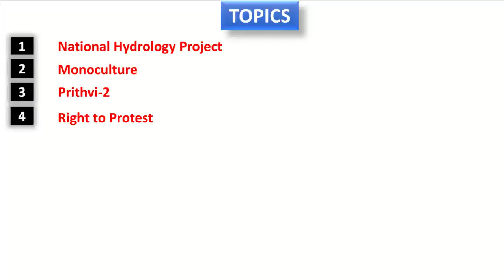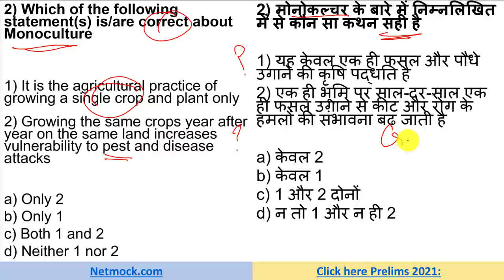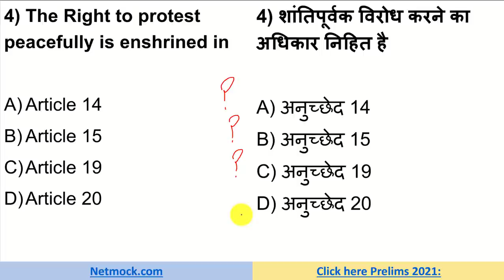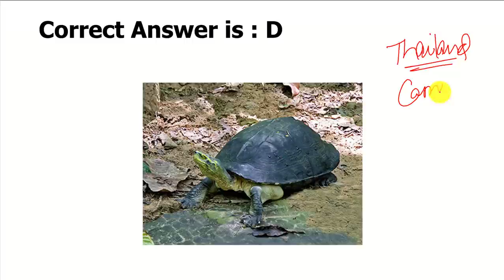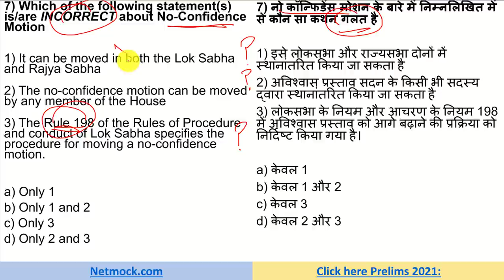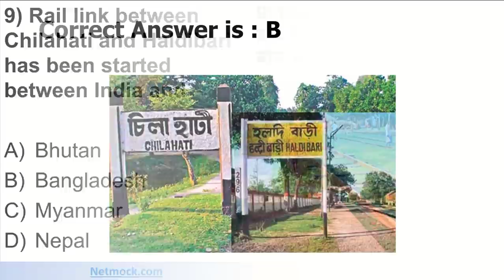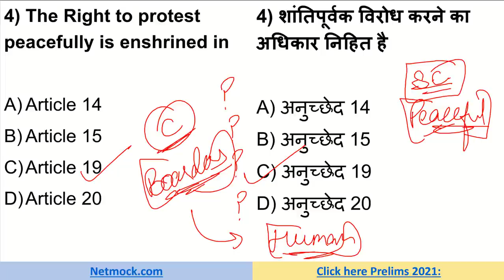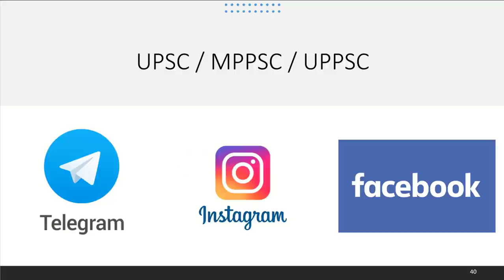Current affairs today | Daily Current affairs | 19th Dec Current affairs by Prince Luthra (AIR 577)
topics

National Hydrology Project
Monoculture
Prithvi-2
Right to Protest
Temple Turtles
Delhi Durbar
No-Confidence Motion
World Anti-Doping Agency
Rail link
Monarch Butterflies

TOPICS

📚 📚 📚  Our Courses 📚 📚 📚

UPSC
UPSC IAS Syllabus
UPSC Syllabus
UPSC Online
UPSC Exam
UPSC CSE 2020
Civil Preparation
UPSC Preparation
UPSC Motivation
UPSC Online
Crack IAS
Crack UPSC
UPSC FPFO
EPFO 2020